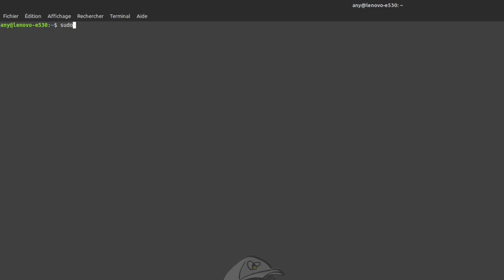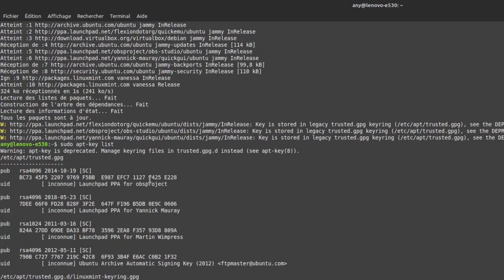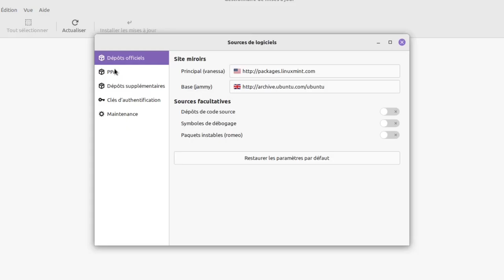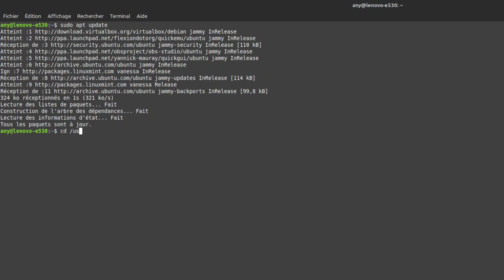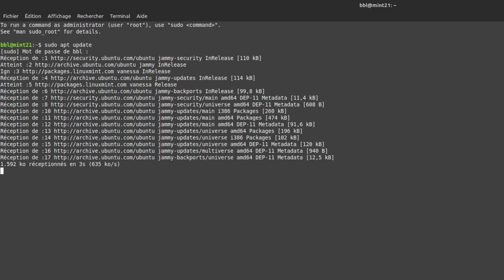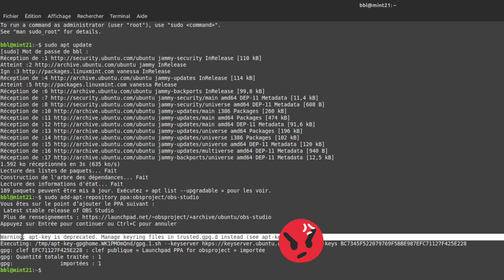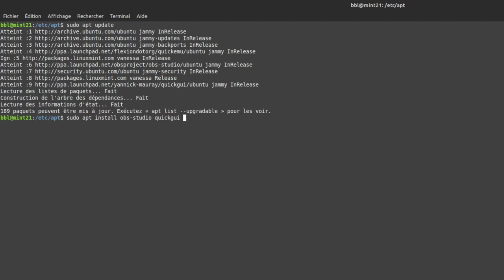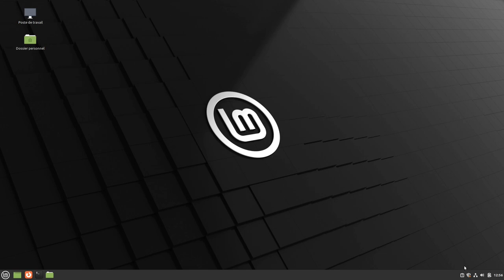Obsolescence de trousseau de clés - Key is stored in legacy trusted.gpg Keyring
Merci, et à bientôt ailleurs 🤙

TIMELINE
00:08 : Solution n°1 (recommandée, mais fastidieuse)
03:44 : Solution n°2 (contournement)